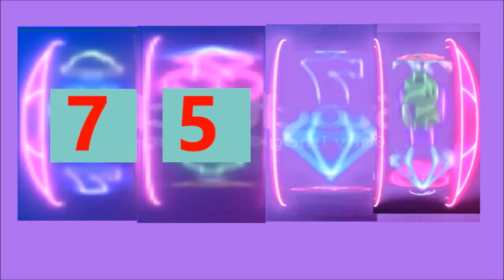18 de diciembre de 2023